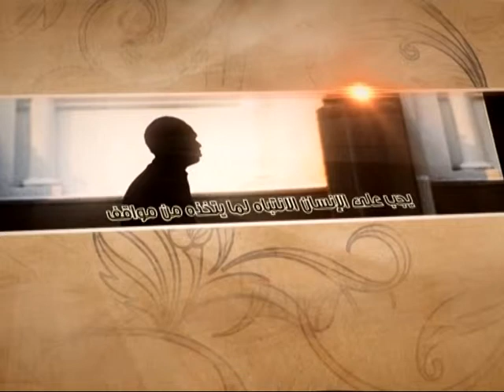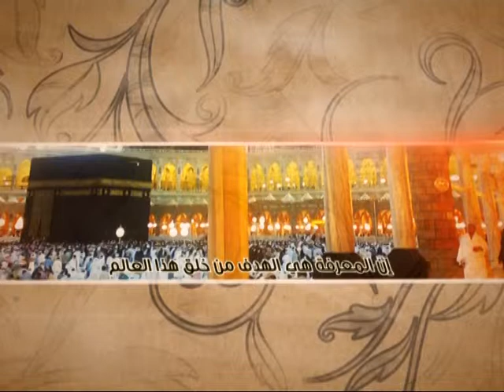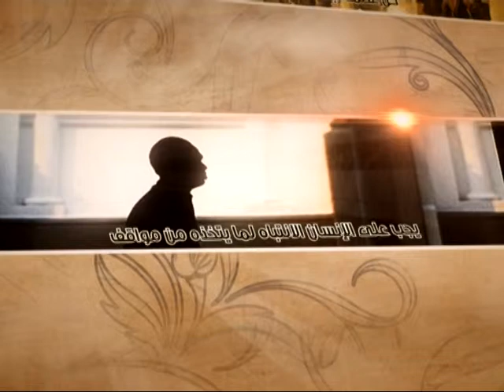العبقات - تمثل قيم كربلاء في جميع الفئات - آية الله الفقيه السيد محمد رضا الشيرازي رحمه الله